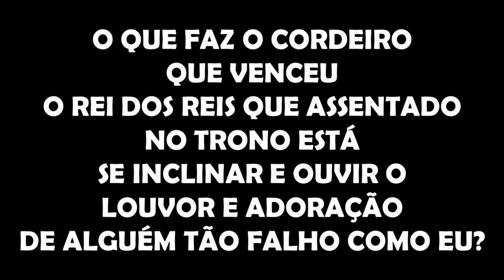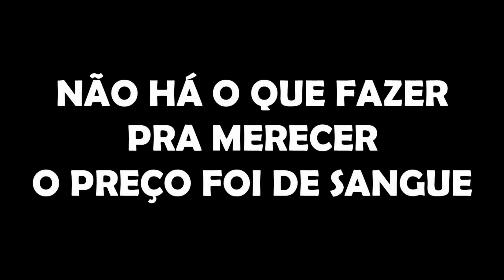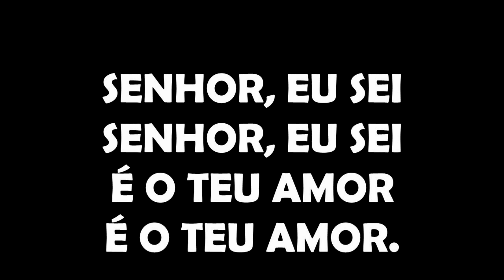PREÇO DE SANGUE Adai Music CANTADO